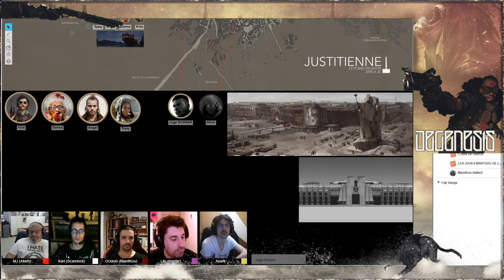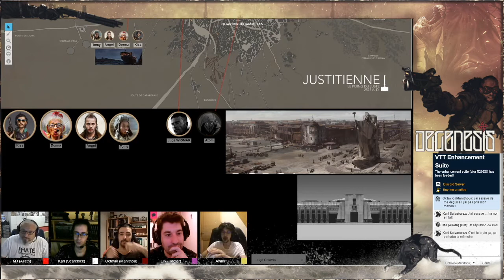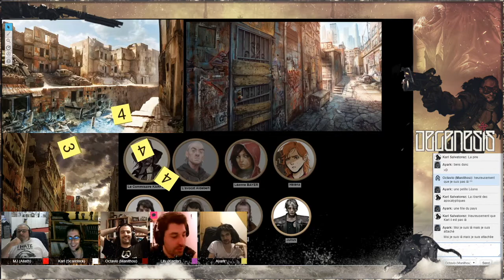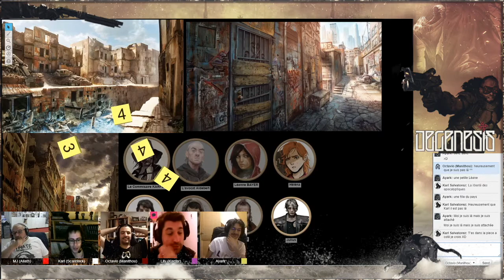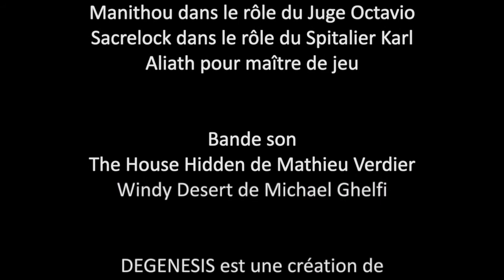[Jdr] DEGENESIS - Le 8e jour [S01e07]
Septième épisode de la série en Actual Play sur le Jeu de rôle Degenesis, un univers "Post Apocalyptique Fantastique" violent, décadent et gritty. Maitrisé par Aliath face à une équipe de choc que vous pouvez découvrir dans l'introduction.
Degenesis est un jeu de rôle de Sixmorevodka, édité en français par Edge.

Armée de la lettre de Léane pour son père, et donc d'une très mauvaise nouvelle pour lui, l'équipe hétéroclite du Juge Octavio doit donc rentrer à Harm transmettre la conclusion de leur enquête... Et préparer leur installation définitive à Justicienne. Et cela ne plaira pas à tout le monde (pour ne pas dire personne).

00:45 résumé de la campagne et de la dernière séance
13:40 Début de la séance 7